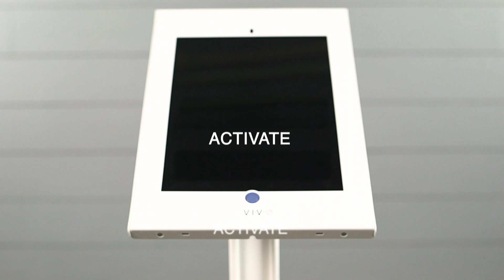STAND-PAD1 Anti-theft kiosk for IPad Pro by VIVO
VIVO’s anti-theft iPad Pro kiosk stand is ideal for securely displaying in public with a tamper-proof box and lock & key system. The rugged stand is constructed of high-grade steel and Aluminum with a heavy 15”x12” base for sturdy balance in high-traffic areas. The iPad safety case features protective inside padding, back side ventilation to avoid overheating, accessible or inaccessible home button options, and angled tilt and 90° rotation for instant portrait or landscape positioning. Charging cables can be kept organized along the sides of the vertical pole. The finish of the stand comes in an elegant glossy white, attractive in any setting. This stand works with iPad Pro 12.9” model only!